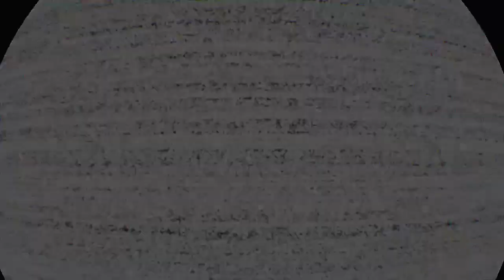INTO THE GAY ZONE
I'm back In black